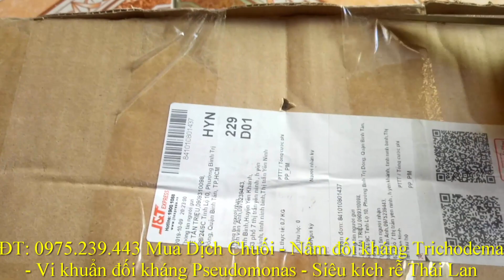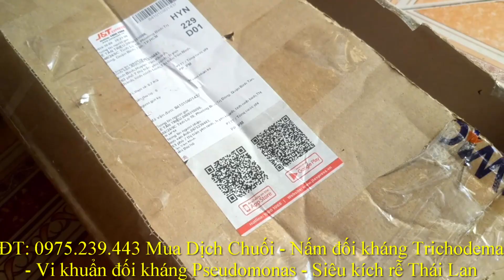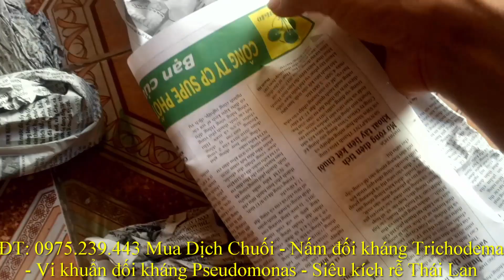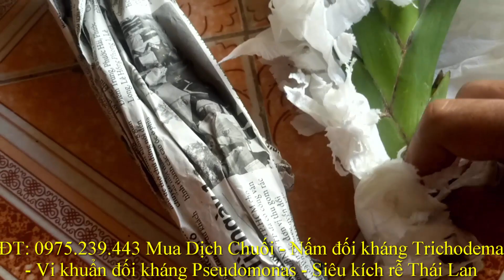Phong Lan Kiếm Taiwan original/Hoa lan Ninh Binh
Chào mừng quý vị và các bạn đã đến với kênh video Hoa Lan Ninh Bình
Đây là kênh video  của tôi lập ra nhằm chia sẻ khám phá về Hoa Lan - Bonsai - cây cảnh, Kỹ thuật trồng, chăm sóc,  tư vấn chơi hoa lan và  cây cảnh  bonsai... .
rất mong quý vị và các bạn ủng hộ